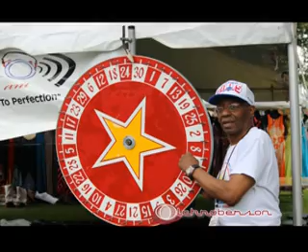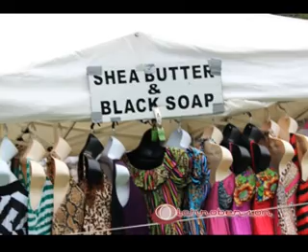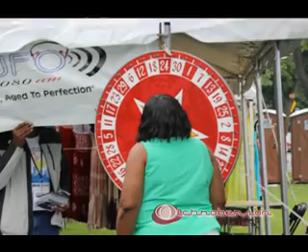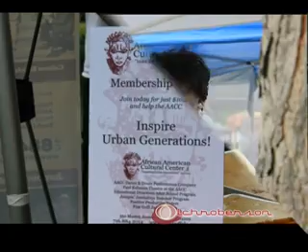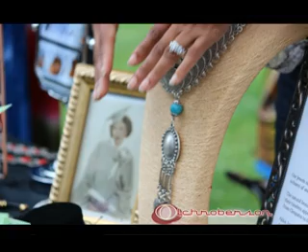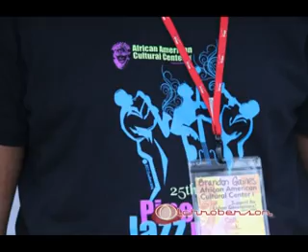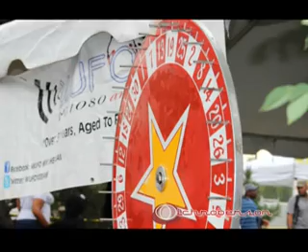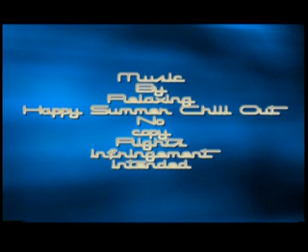Pine Grill Reunion Buffalo , NY